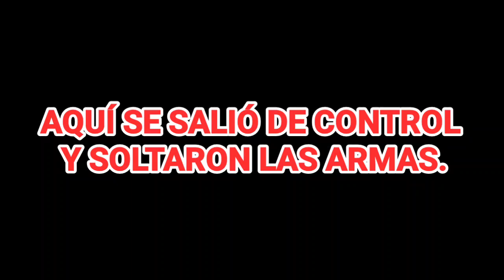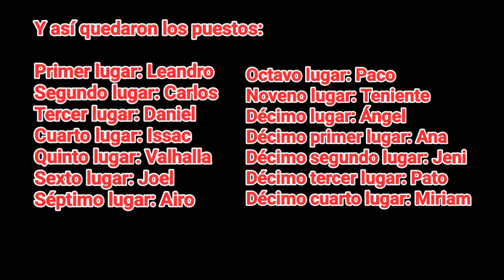Barbacoa Softbcn 2022 i Torneig Amic Invisible de Softcombat. Especial Aniversari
L'11 de Novembre és una data especial. Per què?, dons per que es el meu aniversari, i així he decidit celebar-ho amb els membres de Softbcn.

Una abraçada!

INDICE
[0:00] Melani-y-Intro!
[3:15] La Gran Noticia!!
[3:55] Comença el Torneig
[11:20] Conclusions del Torneig
[12:50] Repartiment de premis
[16:25] A dinar!
[17:10] Conclusions i cloenda.